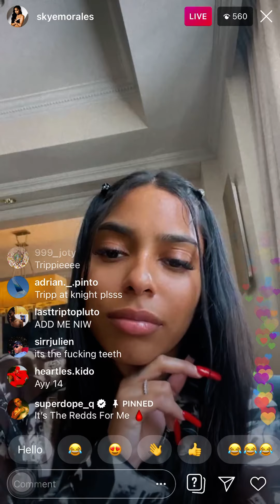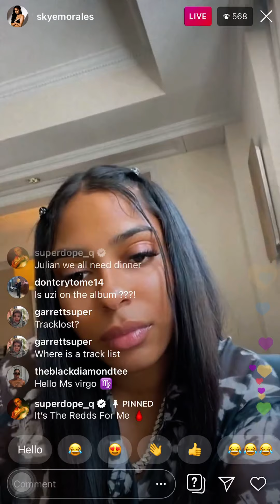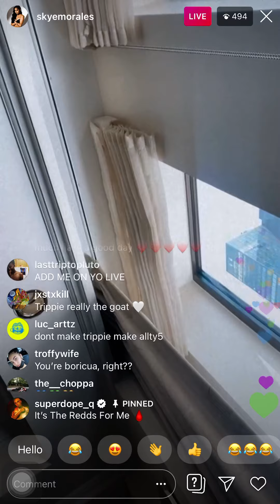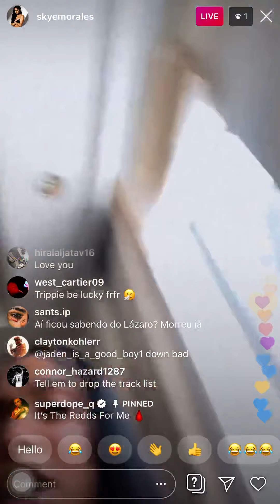Skye Morales Goes Live With New Boyfriend Trippie Redd. Instagram Live (28/6/21)